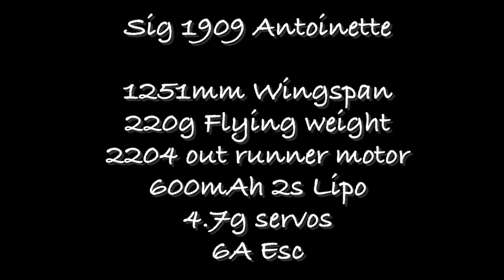SIG 1909 ANTOINETTE - SRI LANKA.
Motor - Turnigy 2204 14T (Gold Line)
Servos - Turnigy 3.7g
ESC - Turnigy 6A